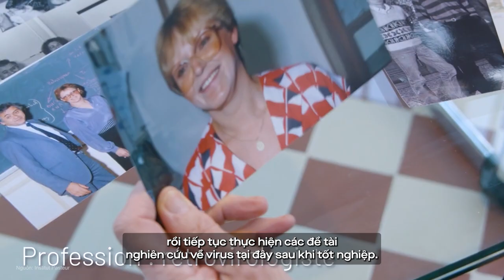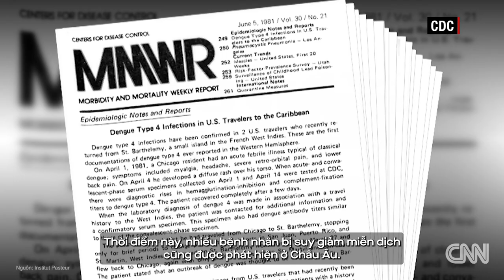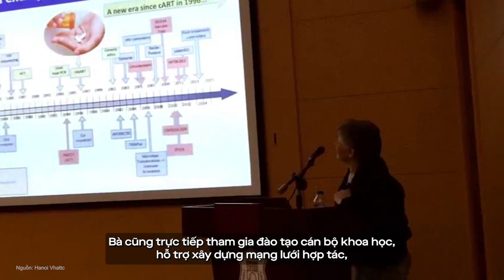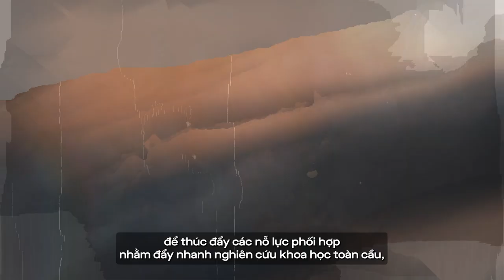NOBEL LAUREATE PROFESSOR FRANÇOISE BARRÉ-SINOUSSI INSPIRES VAN LANG UNIVERSITY STUDENTS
"Don't think about yourself. Just think about others. Think about patients expecting so much from scientific progress." - That is the motivation to foster Professor Françoise Barré-Sinoussi's dedication to science and humanity for the past 40 years.

Professor Françoise Barré-Sinoussi is a French virologist pioneering in-depth research on HIV/AIDS. She also plays a crucial role - the honorary professor and scientific advisor - for numerous universities and international scientific organizations. Whether acting as a scientist, a social advocate for the vulnerable, or a leader in academic research institutions, Professor Barré-Sinoussi consistently demonstrates her passion, courage, and excellence.

Let's reflect on the extraordinary path of Nobel Laureate Françoise Barré-Sinoussi.